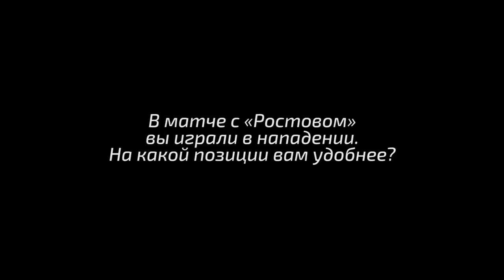«Покажем лучший футбол перед своими болельщиками». Сёмин и Миранчук о матче с «Порту»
Пресс-конференция главного тренера «Локомотива» Юрия Сёмина и полузащитника Алексея Миранчука перед матчем с «Порту» в третьем туре группового этапа Лиги чемпионов.